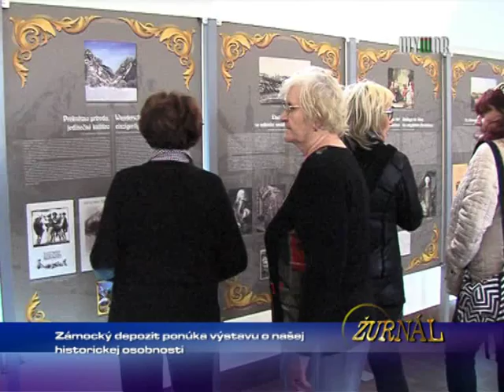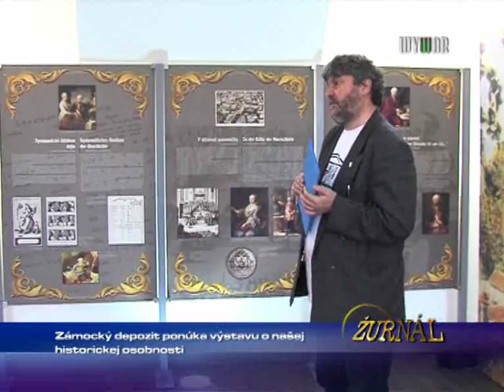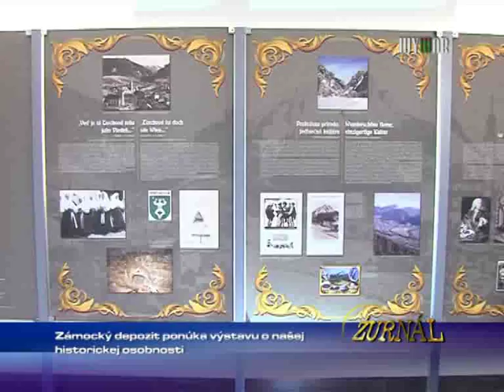Zámocký depozit ponúka výstavu ...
1534